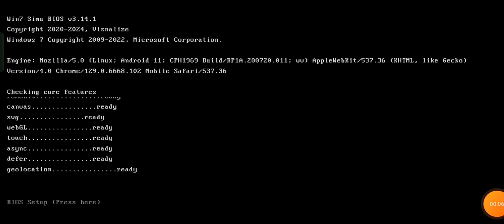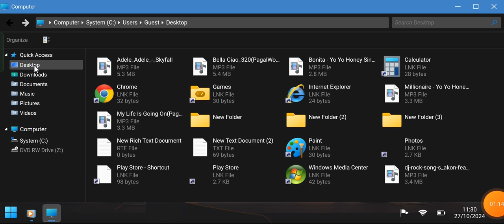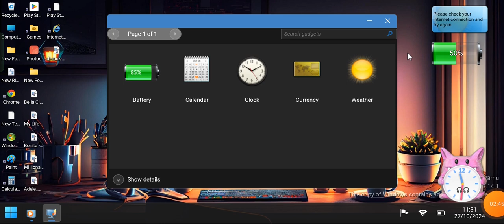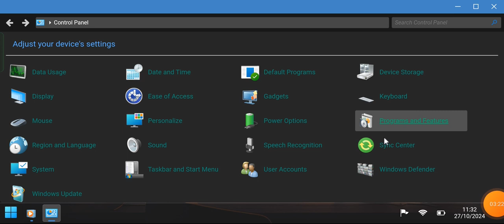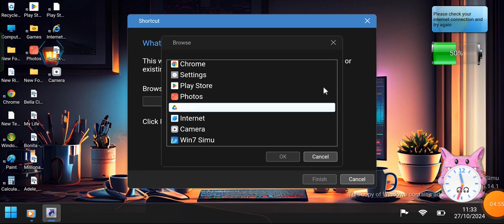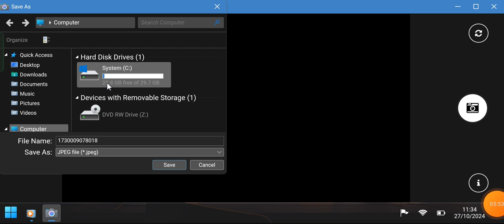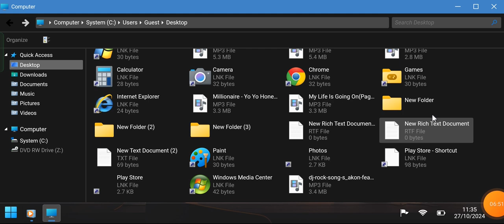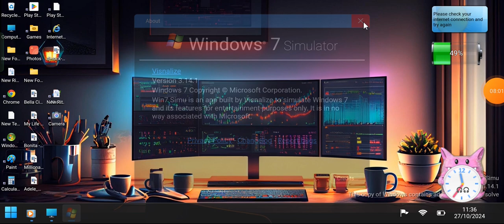Windows 7 simulator mobile operator download 🖥️🖥️💻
(Deepak singh viii) Instagram follow now 👈👆👆👆